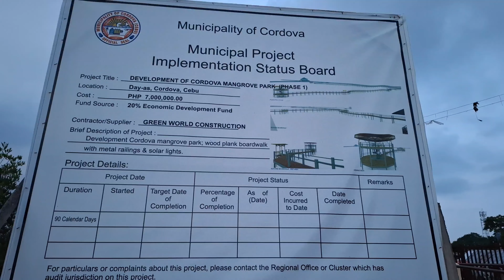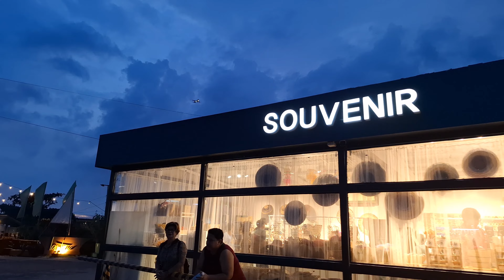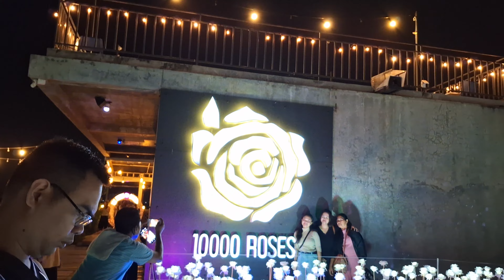Explore the 10,000 roses of Cordova Cebu | Philippines | 2024